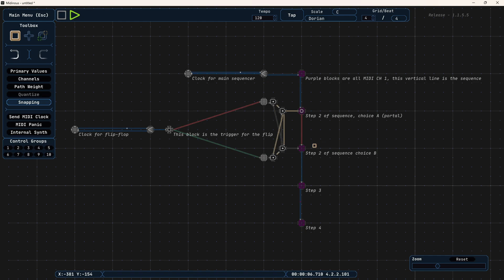Midinous Flip Flop Circuit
Quick demo of a sequence (vertical line of purple blocks) that has one step that flips between two values (step 2, choice A and B). All of the blocks in the clock side of the circuit were sent on a ch 16, which wasn't routed to a synth.